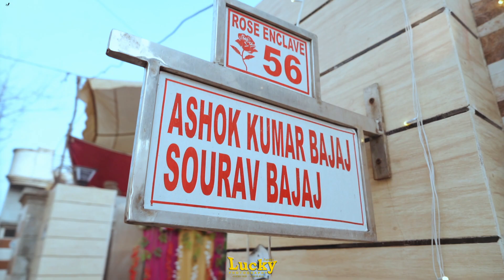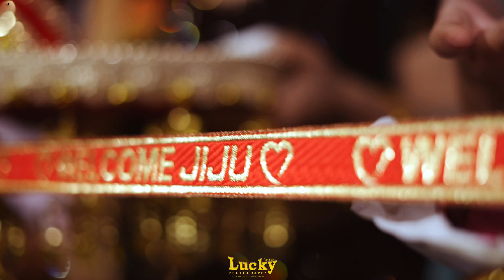BEST HINDU WEDDING CINEMATIC 2023 || SOURAV WEDS SHEENA || LUCKY PHOTOGRAPHY 97803-15826